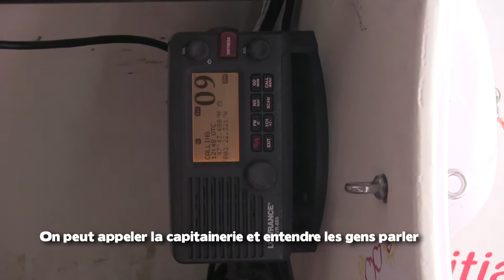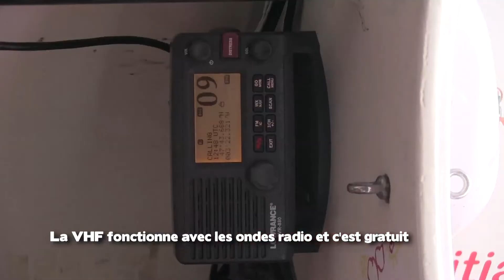Comment les skippers des Imoca 60 communiquent-ils depuis leur bateau ? | Ocean Masters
Tanguy de Lamotte explique à Lynsey avec quels moyens les marins communiquent avec leur famille, leur équipe à terre ainsi qu'avec les autres concurrents. Avec Lynsey Hopper partez à la rencontre des skippers des Imoca 60 pour en apprendre davantage sur la vie à bord.

Ocean Masters est une nouvelle marque de l'univers du sport, une nouvelle marque héroïque faite pour des héros. C'est le nouveau nom du Championnat du Monde de la classe IMOCA. C'est une quête pour élire le nouveau « Maître des Mers ». Le Championnat du Monde sera décerné tous les deux ans, pour la première fois en 2015.

Le Championnat du Monde « Ocean Masters » inclut la totalité du programme d'événements auxquels participe la classe IMOCA, y compris les deux courses autour du monde - le Vendée Globe et la Barcelona World Race -- et plusieurs courses océaniques telles que la Route du Rhum, la Transat Jacques Vabre et la Rolex Fasnet.